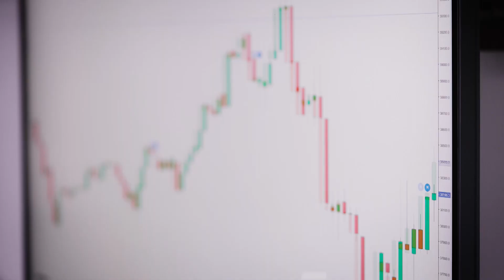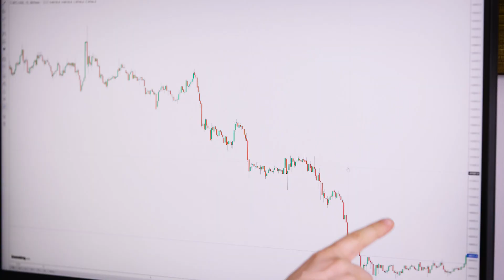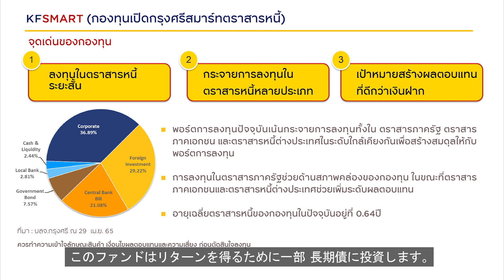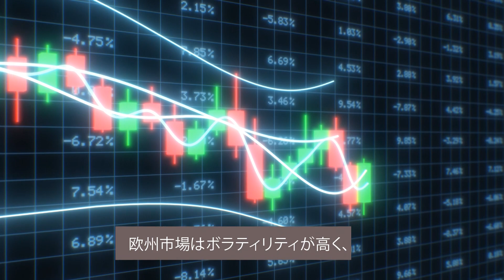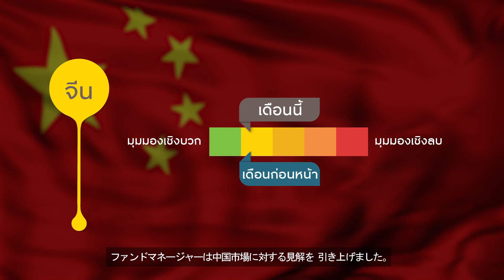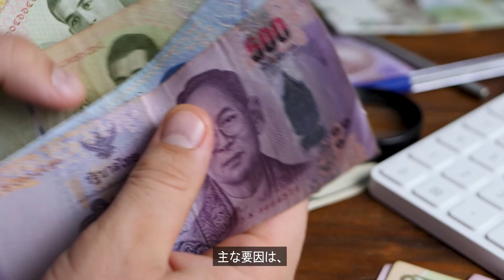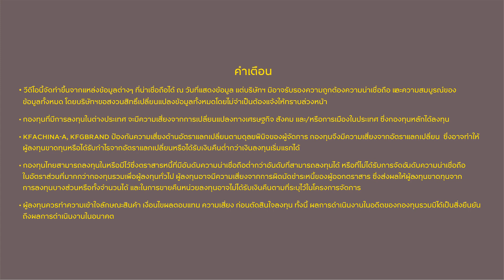今月のマーケットビュー（2022年5月）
Krungsri Asset Managementの「今月のマーケットビュー（2022年5月）」。
世界の主要市場の動向および投資助言を含む、経済および投資環境見通しをアップデートしております。
資産運用のご参考としてください。